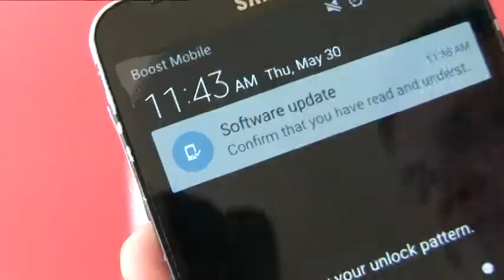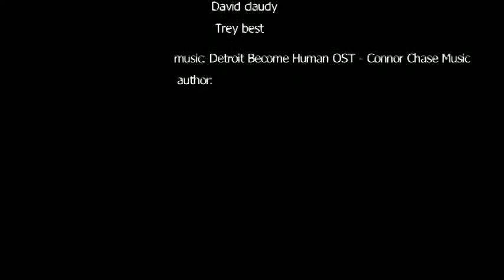2018 19three guys in a stall Drayton